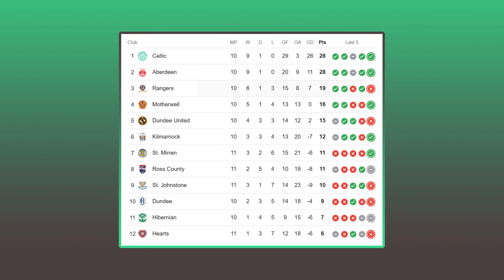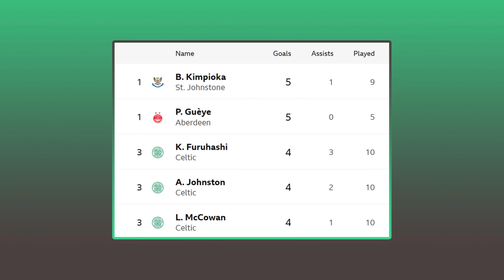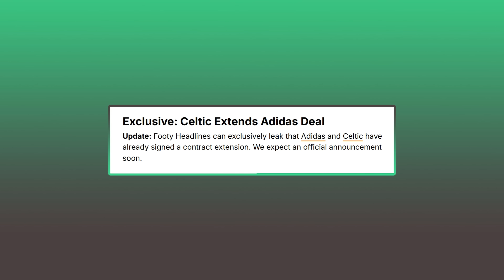How far are Rangers behind Celtic? (and I don't just mean points...) | + Adidas deal news!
Hail Hail!